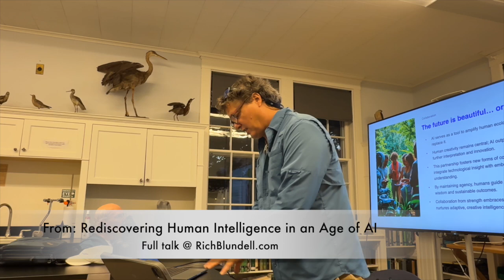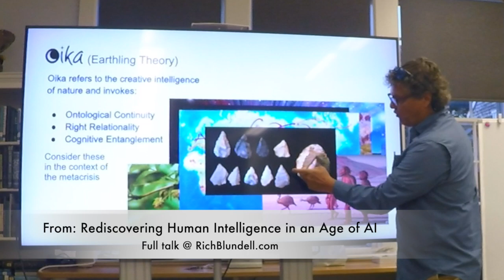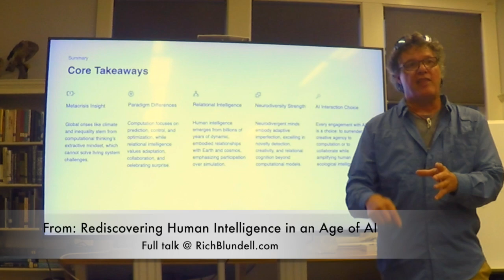Rediscovering Human Intelligence in an Age of AI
What if the greatest opportunity presented by AI isn't about competitive advantage, but instead how it reveals the deeper depths of our own intelligence? In this groundbreaking lecture, ecologist &  Oika researcher Rich Blundell presents a radical reframing of the AI challenge through the lens of "Earthling Theory"—demonstrating why biological intelligence cannot be replicated and how our survival depends on remembering forms of intelligence that emerged through millions of years of ecological entanglement. Drawing from cutting-edge research in the Free Energy Principle and Bayesian brain theory, he reveals why mathematics can't solve the computational problems that biological intelligence solves effortlessly every day. His Earthling Theory also presents a compelling case study of relational versus computational intelligence.

This video presents selected clips from the complete lecture.

Dr. Rich Blundell